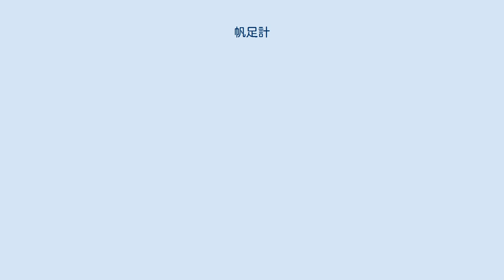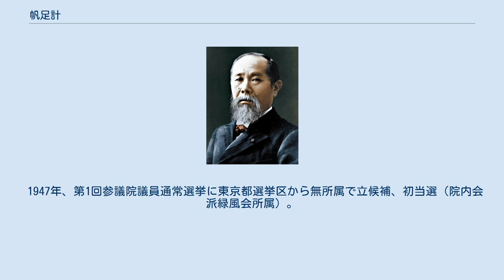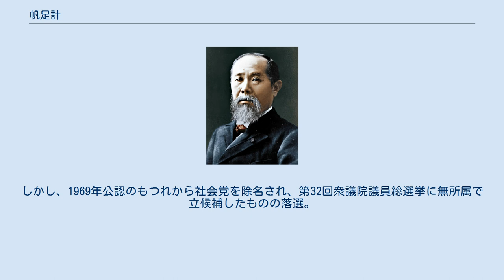帆足計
帆足 計（ほあし けい、1905年9月27日 - 1989年2月3日）は、大分県出身の官僚、財界人、政治家。
 大分県日田市で生まれる。
旧制第六高等学校、東京帝国大学経済学部卒。
在学中は新人会で学生運動に身を投じた。
 朝日新聞社出身のソ連スパイ尾崎秀実、風見章、勝間田清一、穂積七郎らと共に近衛文麿の最高政治幕僚組織「昭和研究会」に所属した商工省の革新官僚であり、第二次世界大戦中には重要産業統制協議会事務局長として統制経済を推進し、日本国の国民経済を自由主義的市場経済から全体主義的計画経済へ移行させる経済新体制の確立を画策した。
 昭和研究会には帆足ら革新官僚と尾崎ら転向左翼ら所謂「国体の衣を着けたる共産主義者」（近衛上奏文）が結集しており、彼らはマルクス主義に依拠して戦争を利用する上からの国内革新政策の理論的裏付けを行い、国家総動員法の発動を推進し、近衛新体制生みの親として大政翼賛会創設の推進力となった。
 日本国の敗戦後は経済安定本部参与、経済復興会議幹事長、日本産業協議会 常務理事を務めるかたわら、経済同友会の設立に奔走。
1946年の同会発足と共に諸井貫一、郷司浩平らと当番幹事（後の代表幹事）を務め、「財界の脚本家」の異名を取った。
 1947年、第1回参議院議員通常選挙に東京都選挙区から無所属で立候補、初当選（院内会派緑風会所属）。
 1950年の第2回参議院議員通常選挙で次点落選したが、朝鮮戦争継続中の1952年3月に政府の制止 を振り切り、緑風会同僚の高良とみ、宮腰喜助と、公人として戦後初めてソビエト連邦に第三国経由で入国、国際経済会議に出席した。
その帰路、周恩来の招聘に応じて北京へ赴き、成立直後の中華人民共和国幹部と初接触、中国国際貿易促進委員会（CCPIT）と第1次日中民間貿易協定を締結した。
同年7月、帰国した帆足と宮越喜助が名古屋駅に到着したこと を発端として、駅周辺や大須球場付近に日本共産党員などが集結して騒乱となり、大須事件が発生した。
 同年10月の第25回衆議院議員総選挙（旧東京都第4区）で左派社会党公認候補として出馬、当選した。
 1954年、帆足は外務大臣により日本国旅券の発給が拒否され、ソ連の国際経済会議に出席できなかったとして、国に対して損害賠償を求め訴訟を行う。
1958年、国に損害賠償を求めたこの帆足計事件は、上告棄却により敗訴が確定した。
 衆議院議員として東京４区から出馬、1952年から1967年まで当選連続7回。
冷戦下の鉄のカーテン、竹のカーテンを民間外交から打ち破らんとする行動は大きな反響を呼び、著書はベストセラーになった。
しかし、1969年公認のもつれから社会党を除名され、第32回衆議院議員総選挙に無所属で立候補したものの落選。
 生涯を通じ叙勲されることはなかった。